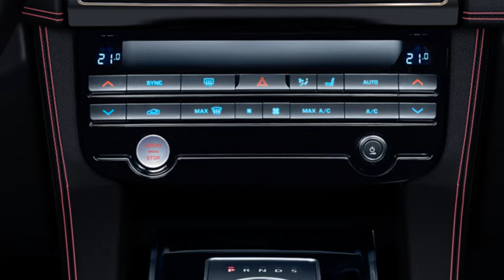ジャガー F-PACE 17年モデル | シートの調節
InControl Touch Proの次世代ハードウェアとソフトウェアが、新型F-PACEのコネクティビティとエンターテインメント機能を最高レベルに引き上げます。
▼InControl Touch Proの詳細へ